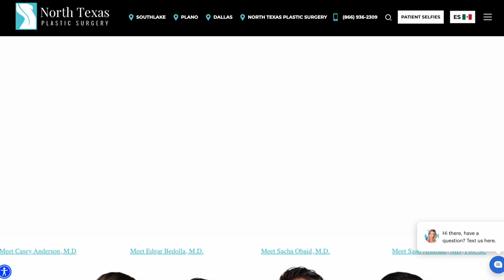How Does Semaglutide Work? with Dr. Sacha Obaid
Semaglutide | Explained by Dr. Sacha Obaid
We are so happy to announce that we have started our very own Semaglutide program here at North Texas Plastic Surgery. Semaglutide, also known as Wegovy or Ozempic, is the latest weight-loss solution. You may have heard of it or seen it on the news, but in this video Dr. Obaid provides you much more information about Semaglutide and how it may enhance your surgery results. Let's get you looking fabulous!

Our locations:

 8201 Preston Rd Suite 160

415 E Southlake Blvd Suite101

5412 W Plano Pkwy Suite101

5668 Edwards Ranch Road Suite Suite 300

5858 Main St. Suite 280